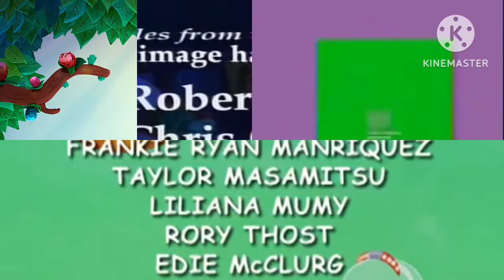4 Square, Rainbow Ruby,Veggie,Higglytown Heroes & Kiff Credits Remix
I Made A Credits Remix This Has VeggieTales, Higglytown Heroes,Rainbow Ruby,4 Square & Kiff

Additions
January 31:Blue's Clues,Louis Says,Handy Manny Gets Grounded (Sings Hop In Jump In) & Zoboomafoo
February 9:Bob The Builder,Handy Manny, The Busy World Of Richard Scarry And Cousin Skeeter
April 3: Pilot Leo Wants Ice Cream,BG4 And Madeline
May 7: Marcel's Animal Friends, Friends And More!
After This Is Full